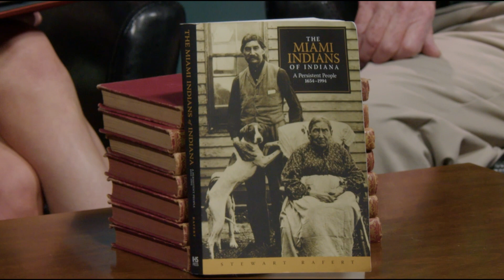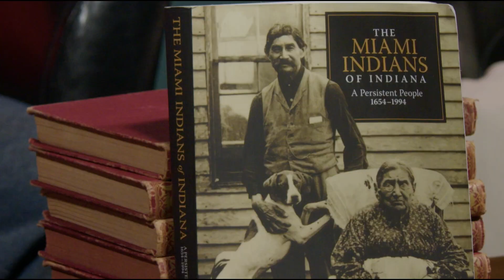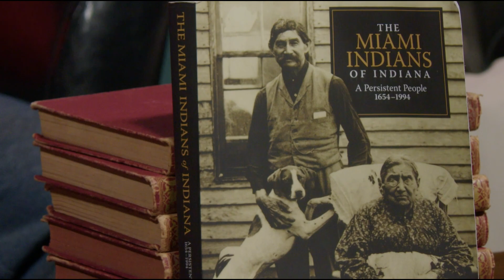In the Studio - Author of The Miami Indians of Indiana: A Persistent People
How do you tell stories across cultures in a way that fosters understanding and respect?  Students studying cross-cultural communication interview author Stewart Rafert about his book The Miami Indians of Indiana: A Persistent People.